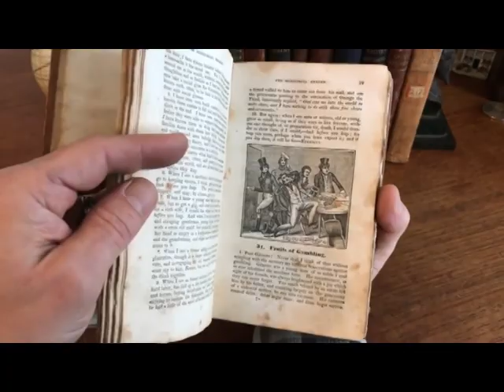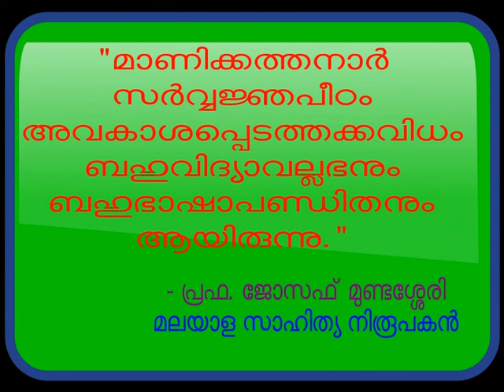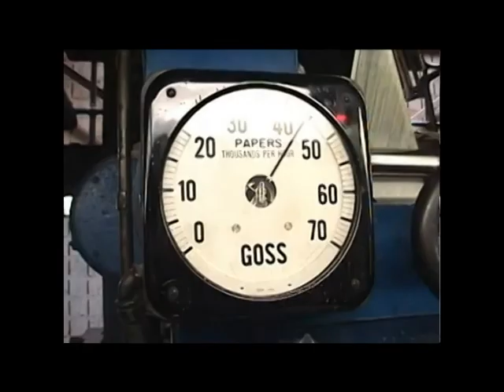Nidhirickal Manikathanar Documentary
A documentary prepared by the Little Kites Unit of St Marys HSS Kuravilanagad